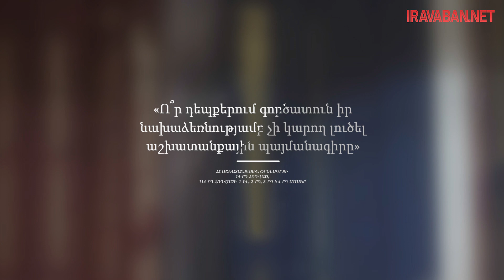Ո՞ր դեպքերում գործատուն իր նախաձեռնությամբ չի կարող լուծել աշխատանքային պայմանագիրը